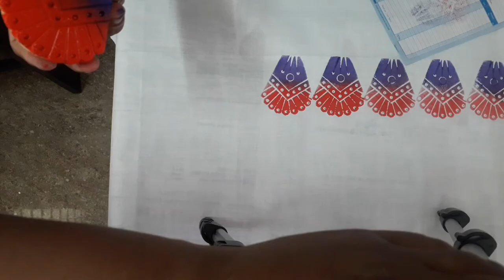Vegetable Printing | UP, HS, HSS section Bedsheet sample design | Last Minute Preparation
In this video I have included a small bedsheet design for UP, HS and HSS students. Comment your doubts below.